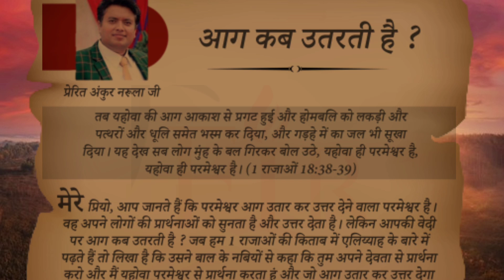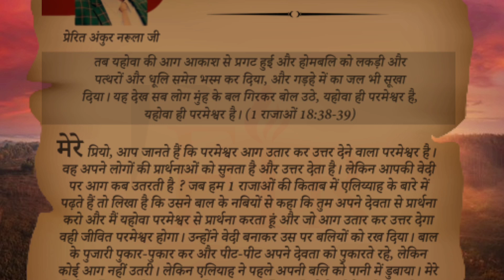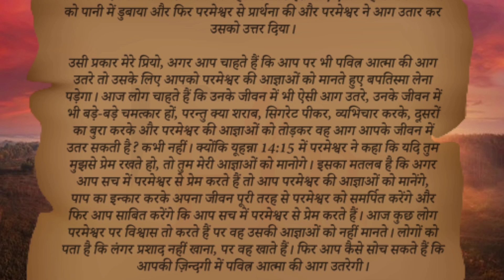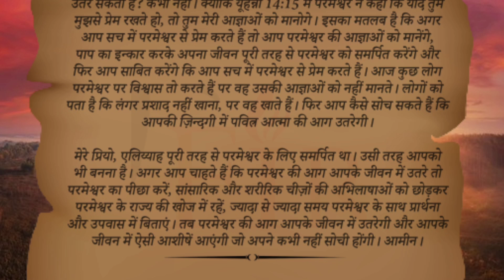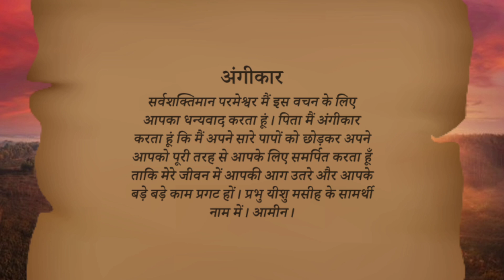मेरी भविष्यवाणियों की पुस्तक । Book of My Prophecy 9-07-2021 । हिंदी ऑडियो। By Apostle Ankur Narula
meri bhavishyvani ki pustak। 9-जुलाई-2021 hindi audio.
the book of my prophecies 9 July 2021

मेरी भविष्यवाणियों की पुस्तक । आज का वचन । 9 जुलाई 2021

meribhavishyavanikipustak 9/07/2021
meribhavishyavaniyokipustak9/07/2021